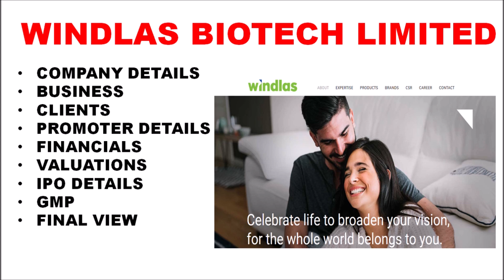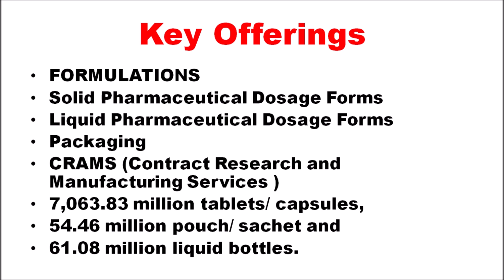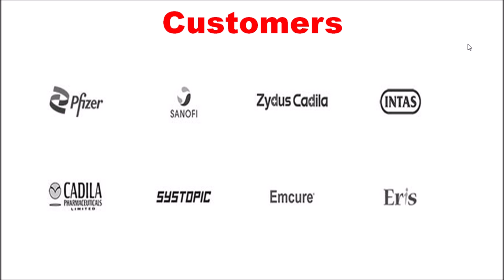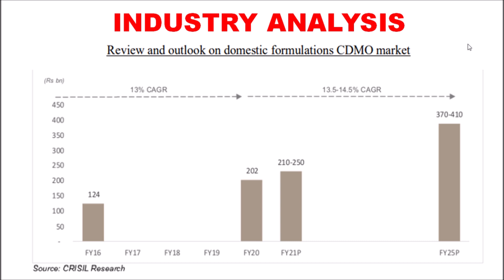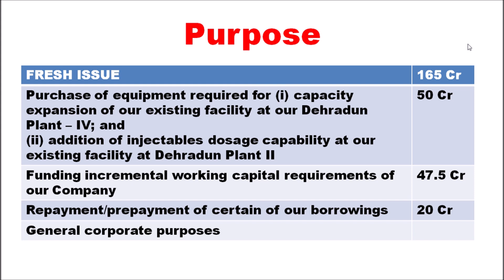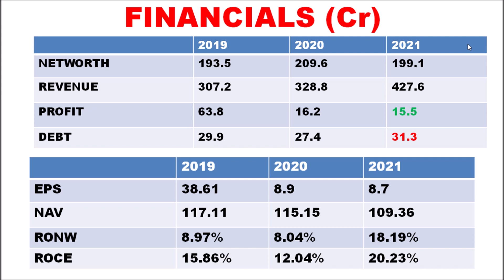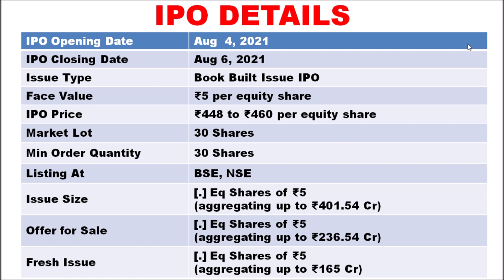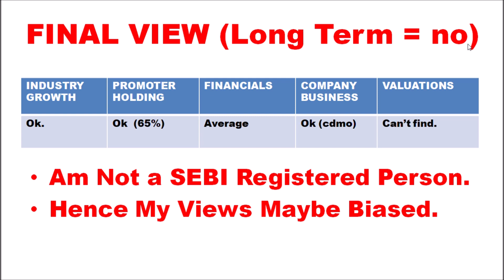Windlas Biotech IPO full details in Tamil. Shall we apply Windlas Biotech?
Windlas Biotech IPO full details in Tamil. Shall we apply Windlas Biotech?  @Tamil Mom Portfolio
Explaining about windlas biotech company details, business details, promoter details, clients, financial condition, valuation, grey market premium and my personal opinion.